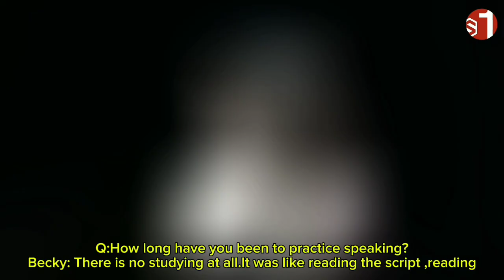**What Are the Challenges in Learning Scripted Speech? An Interview with Becky and Freen**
All credit for the video matactierials belongs to the respectful owner; we do not own them. If there are any copyright problems, please get in touch with us right once for additional credit or cdeletionlip deletion

Note:

We produce videos to promote watching these underrated forms of entertainment. This video's goal is to analyze the movie from our own point of view. The bulk of movie video snippets were included in the description for a more thorough explanation.